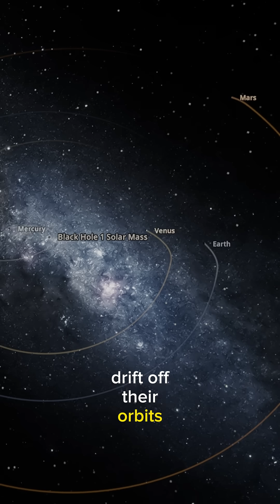Black Hole Instead of Sun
Imagine the Sun suddenly replaced by a black hole.